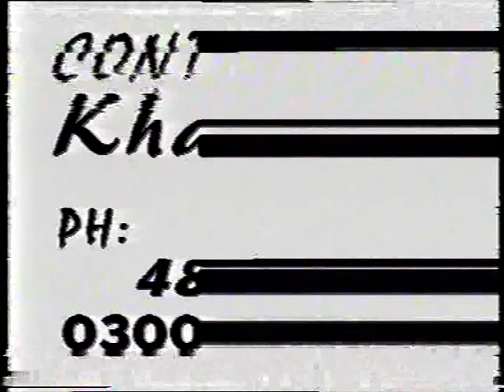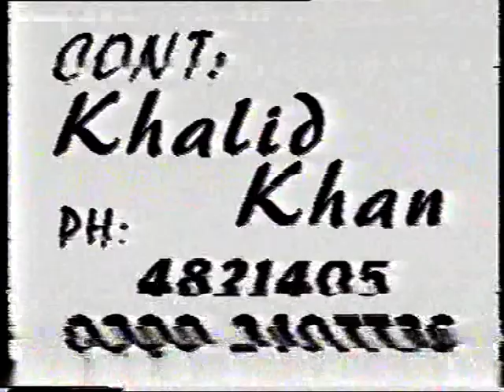Wedding Ceremony Of Raheem Khan Gabol | October 2003/ Part 3